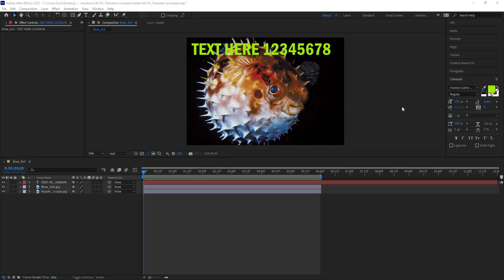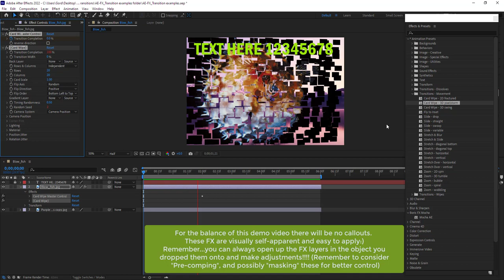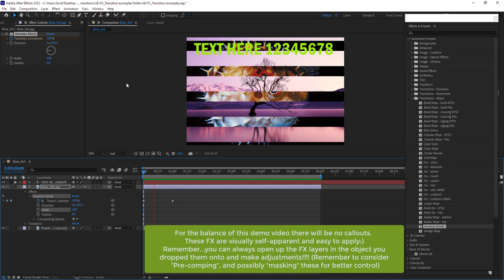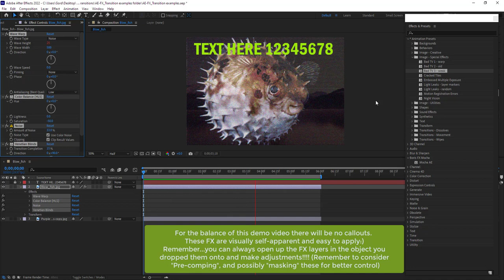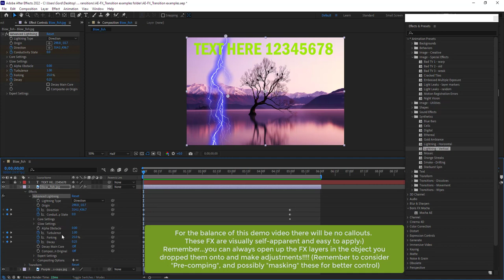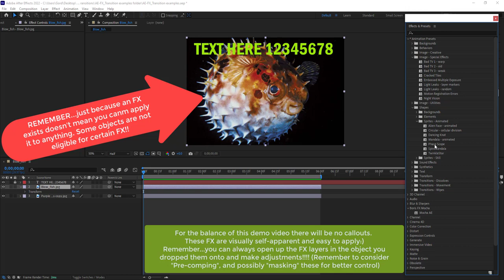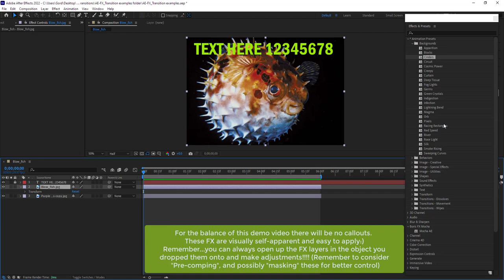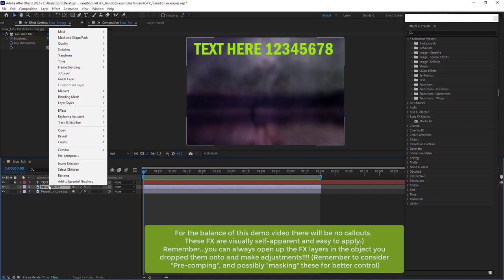AFTER EFFECTS - Applying simple Effects & Presets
TOPICS: Applying FX to imagery and text.
This video is intended to augment in-class and online lessons and introduce you to the basics of applying FX to objects.
This video is designed to be a simple "watch the results" of some of the dragged and dropped FX.
You can easily edit and/or delete any of the fx in layers at anytime.
Explore them and apply multiple fx for the creation of your own custom fx.

There are countless combinations available!

Duration: 13:40